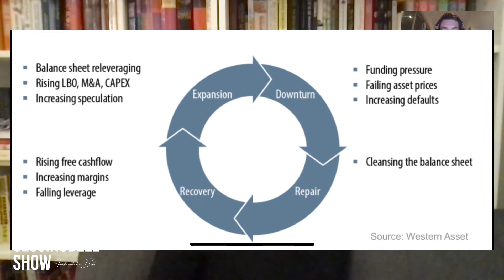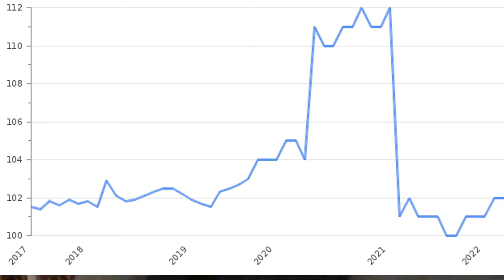China's markets will boom - Here's Why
If you enjoyed this content, be sure to check out our FREE publication to be notified of new episodes from The Closingbell Show and access a library of undervalued stock reports.

This is a clip from the full Closingbell Show episode with Aeysha Tariq of Traderade.com.

About Ayesha

"I am a mother, a daughter, a banker. I love coffee, reading and rain. Now, let’s get down to business…

I never dreamed of a career in finance… and then I ended up in Corporate Banking. I worked with multi-billion dollar companies as a lender – learning to understand their business and finding value in their numbers. From there I went on to a private family business managing a portfolio of over $1billion in real estate, hospitality and private & public equities.

Why am I telling you this? Because even though I never wanted to work in the financial industry, I realize now that I could never dream of leaving it.

The World of Finance can be fun & interesting, and I hope to bring some of that to you.

​Over the past 17 years, I've analyzed hundreds of companies - reading balance sheets and income statements is second-nature to me."